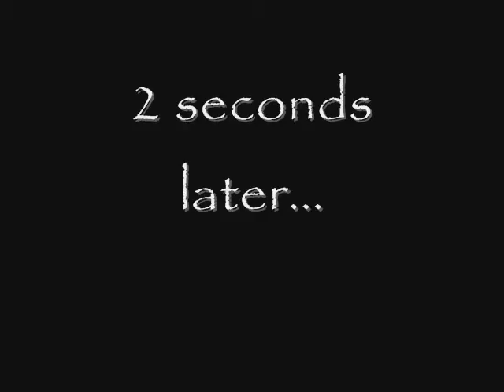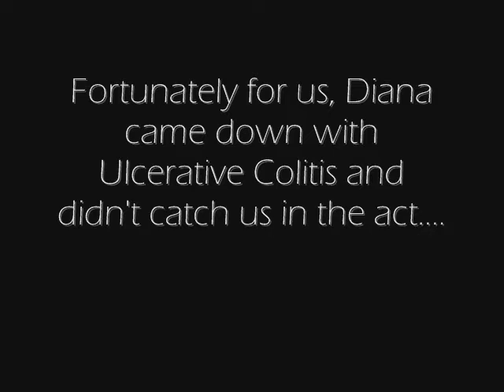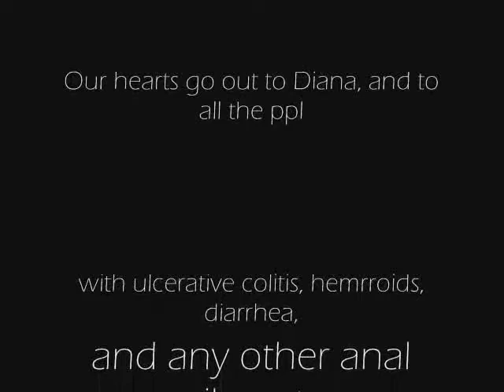DAM 102 - Episode 2 - Scooby Snacks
D and M decide having scooby snacks at their friend Diana's house might not be good idea at all.